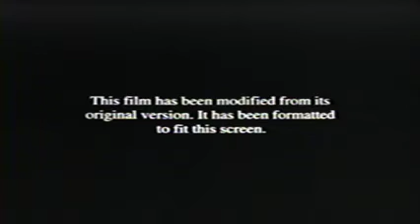Opening To Juassic Park 1994 VHS